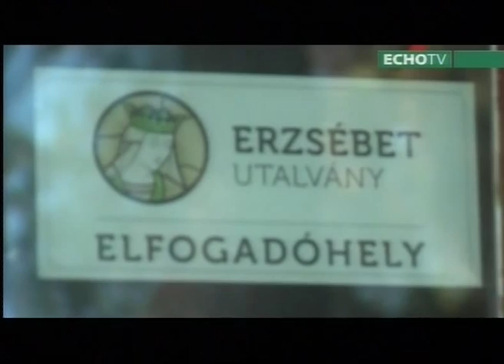Fogadó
Szalki Fogadó